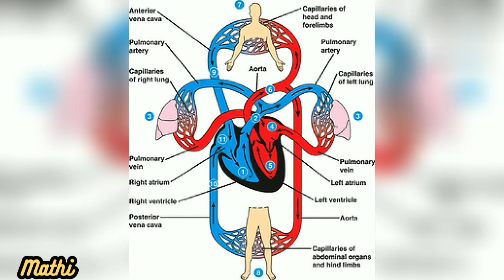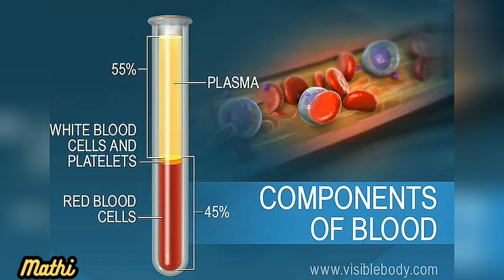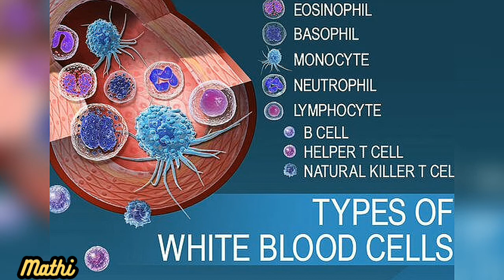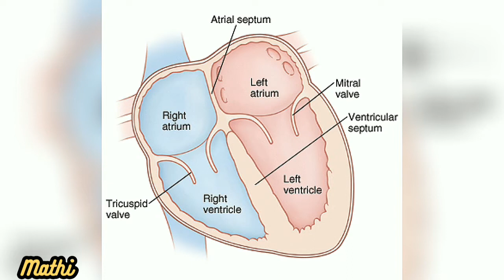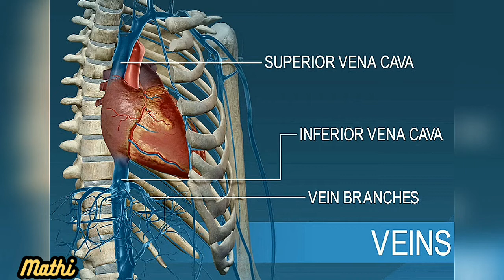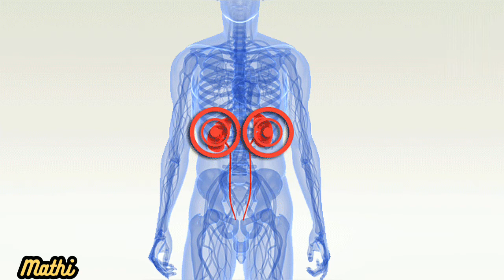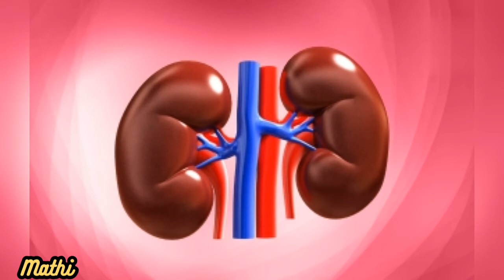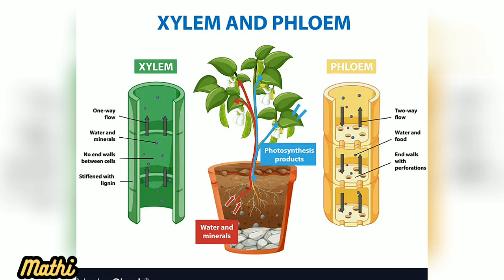Transportation in Animals and Plants | chapter 11 | class 7 - CBSE | explain in Tamil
7) weather, climate and adaptions of animals to climate

 ( part 2 )

(part 2)

 ( part 2 )

To be the first one to watch my videos!